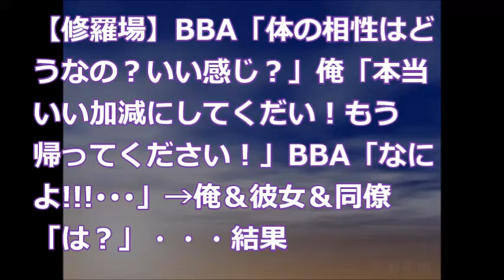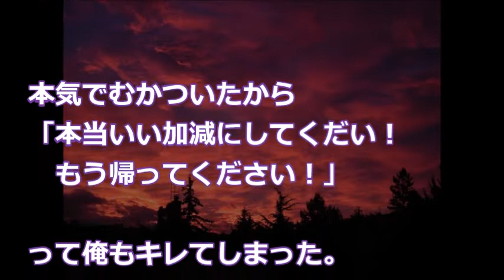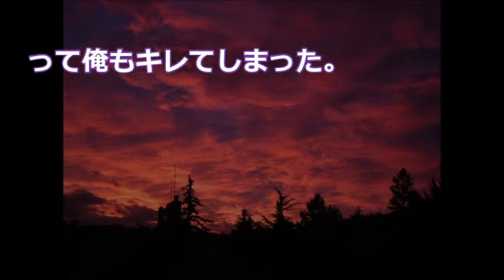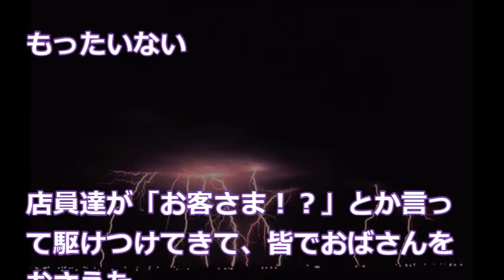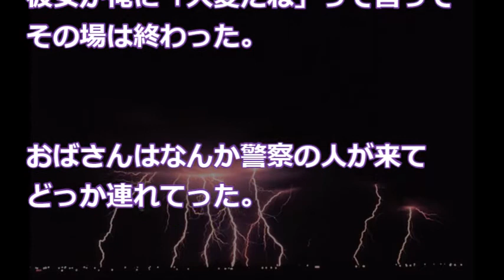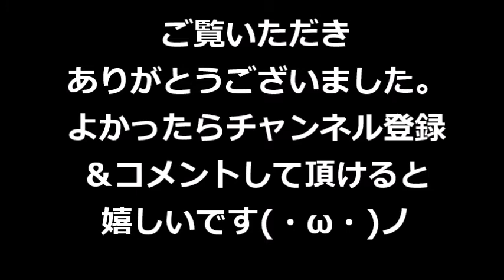【修羅場】BBA「体の相性はどうなの？いい感じ？」俺「本当いい加減にしてくだい！もう帰ってください！」BBA「なによ。私を抱いたくせに」→俺＆彼女＆同僚「は？」